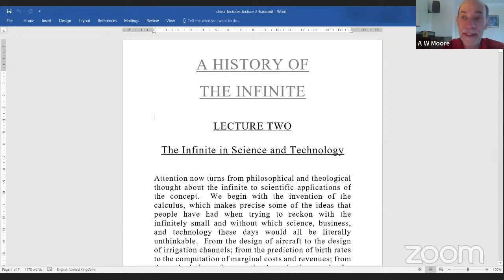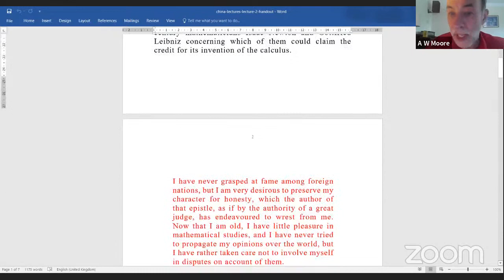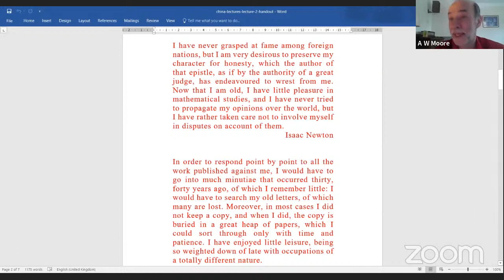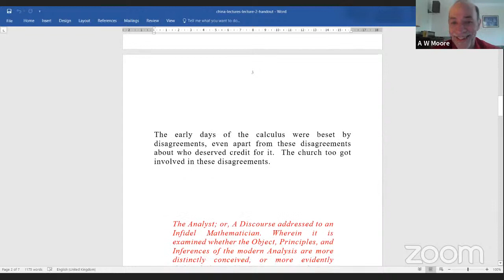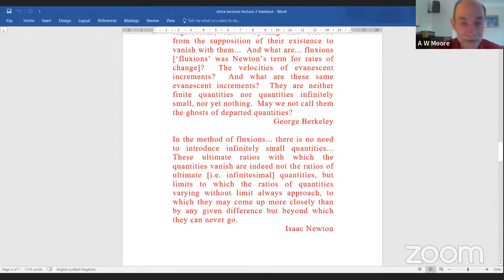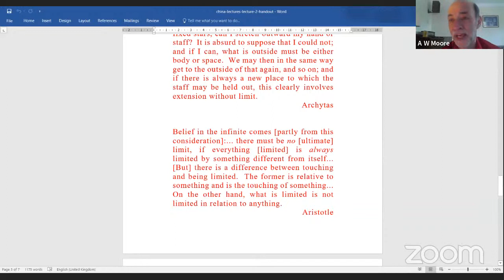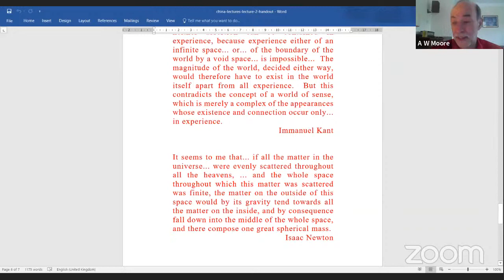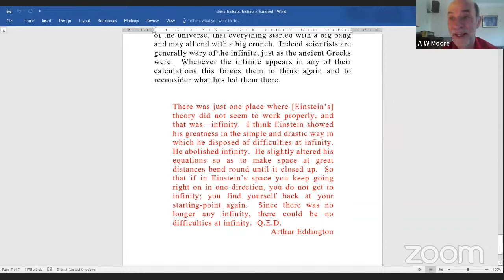The Infinite in Science and Technology | A. W. Moore | A History of the Infinite: Lecture 2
A History of the Infinite

Four lectures by Prof. A. W. Moore of the University of Oxford

These lectures will trace the history of thought about the infinite during the last two and a half thousand years. I shall look at the infinite in philosophical terms, in theological terms, in scientific terms, and in mathematical terms. As I hope to demonstrate, part of the importance of the topic is that, in trying to make sense of the infinite, we are also trying to make sense of ourselves. We are trying to make sense of our own experiences and our own limitations, and what these tell us about our place in the world. Always, in the background of these lectures, there will be a sense of our own finitude. Always the question will come back to how we, in our finitude, relate to what surpasses that finitude. In whatever way the history of the infinite develops, it is sure to be, as it has always been, a vital part of our own history.

Lecture 1: The Infinite in Ancient and Medieval Thought
Lecture 2: The Infinite in Science and Technology
Lecture 3: The Infinite in Mathematics
Lecture 4: Human Finitude

A. W. Moore is Professor of Philosophy and Lecturer in Philosophy at the University of Oxford, and Tutorial Fellow of St Hugh’s College Oxford. Since 2015 he has been joint editor, with Lucy O’Brien, of MIND. He has published five books, and edited or co-edited four more. The most recent of these are, in a third edition, The Infinite (Routledge, 2019) and Language, World, and Limits: Essays in the Philosophy of Language and Metaphysics (Oxford University Press, 2019).

Chair
Sebastian Sunday Grève (王小塞), Peking University

Panellists
Chen Bo 陈波, Wuhan University
Han Linhe 韩林合, Peking University
Li Qilin 李麒麟, Peking University
Mei Jianhua 梅剑华, Shanxi University
Nan Xing 南星, Peking University
Sun Yongping 孙永平, Peking University
Wang Wei 王纬, Fudan University
Wang Yanjing 王彦晶, Peking University
Wu Tianyue 吴天岳, Peking University
Yan Chunling 颜春玲, Chinese Academy of Sciences
Ye Feng 叶峰, Capital Normal University
Zhao You 赵悠, Peking University

In this lecture I shall consider ways in which the concept of the infinite has been applied in science and technology. I shall begin by considering the invention of the calculus, which makes precise some of the ideas that people have had when trying to reckon with the infinitely small and without which science and technology these days would be literally unthinkable. From the design of aircraft to the design of irrigation channels; from the prediction of birth rates to the computation of marginal costs and revenues; from the calculation of an optimal projection angle for putting a shot to the estimation of how much a tumour will shrink in a given time with effective chemotherapy: the calculus is at work throughout our lives. I shall explain some of the basic ideas of the calculus, and I shall discuss the dispute between the two seventeenth-century mathematicians Isaac Newton and Gottfried Leibniz concerning which of them could claim the credit for its invention. I shall also discuss the disagreements that dogged the calculus’s early days, in which the church too got involved. I shall then turn attention from the infinitely small to the infinitely big. Do space and time go on for ever? Are there infinitely many stars? I shall look at the various considerations that have been advanced over the centuries for answering these questions, culminating in the contemporary orthodoxy that space is finite, albeit unbounded, and that time too may be finite—with many cosmologists arguing, by appeal to the expansion of the universe, that everything started with a big bang and may all end with a big crunch. I shall explain why scientists are generally wary of the infinite, just as the ancient Greeks were, and that whenever it appears in any of their calculations this forces them back to the drawing board to reconsider what has led them there.

Sections
0:00 Introduction
6:04 Lecture
1:11:53 Moderation
1:15:22 Panellist comments
1:25:55 Replies
1:49:05 Livestream Q&A